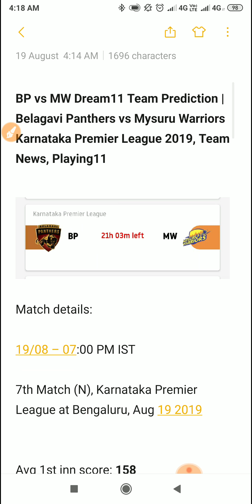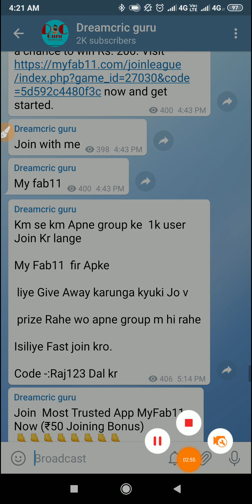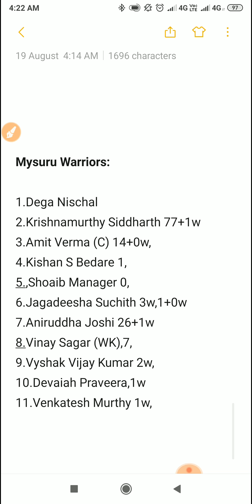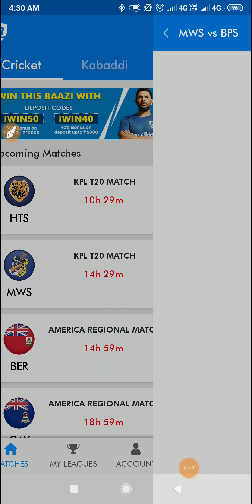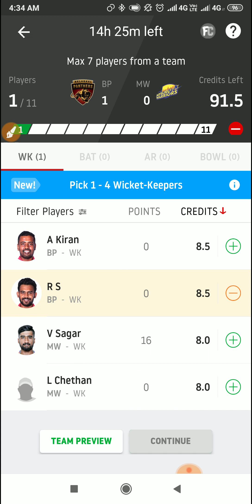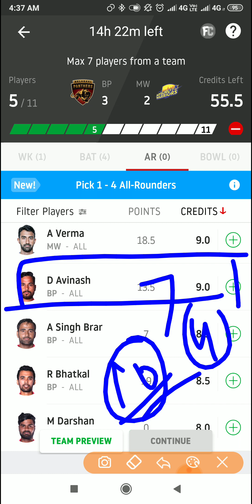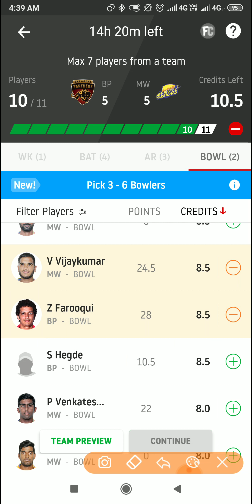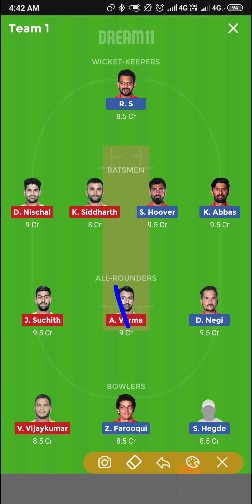BP vs MW Dream11 Team Prediction Belagavi Panthers vs Mysuru Warriors Karnataka Premier League 2019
BP vs MW Dream11 Team Prediction | Belagavi Panthers vs Mysuru Warriors Karnataka Premier League 2019, Team News, Playing11

Dreamcric guru
All news about sports spaclly on cricket

19 Aug  2019, BP vs MW,BP vs MW T20 Match, BP vs MW T20 Match dream 11 team, BP vs MW dream 11 prediction, BP vs MW dream 11 team, BP vs MW playing XI, BP vs MW, BP vs MW T20 dream 11 team, BP vs MW T20 Match dream 11 expert, BP vs MW T20 Match dream 11 expert team, BP vs MW T20 Match dream 11 prime team, BP vs MW DREAM11 PREDICTION,BP vs MW Dream11 Predictions,BP vs MW Dream11 Team Prediction | Belagavi Panthers vs Mysuru Warriors Karnataka Premier League 2019, Team News, Playing11